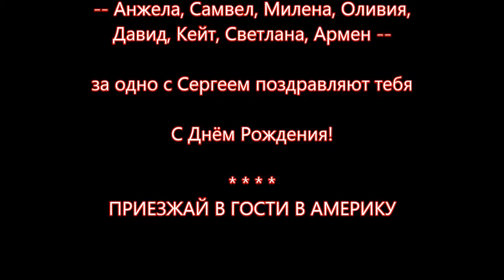Эдик -- С Днём Рождения 5 Apr 2015